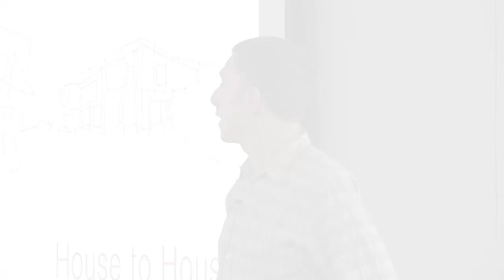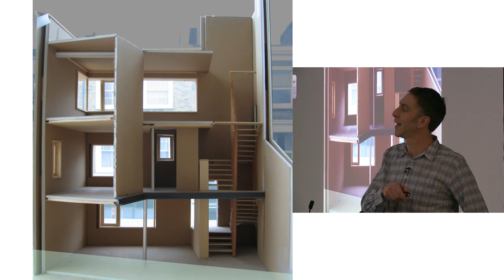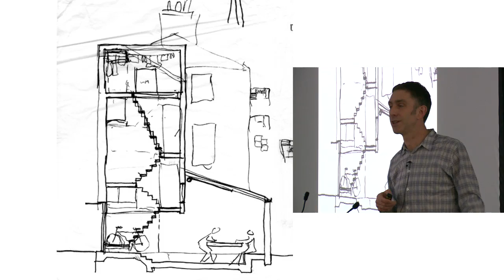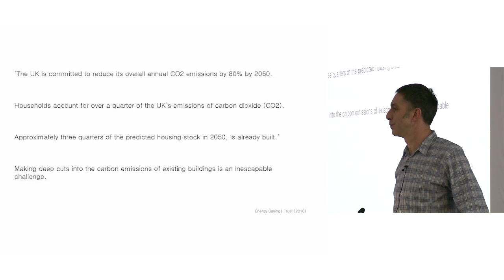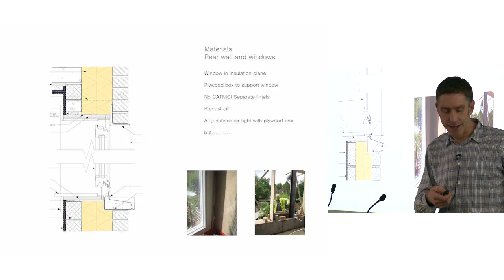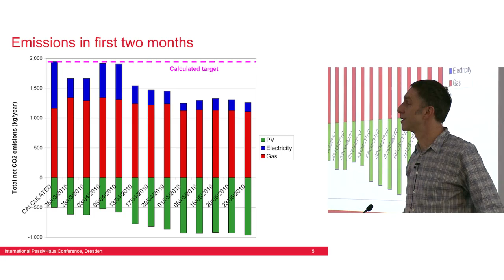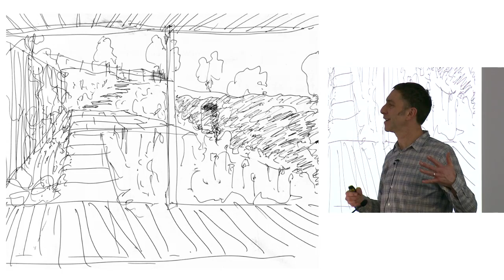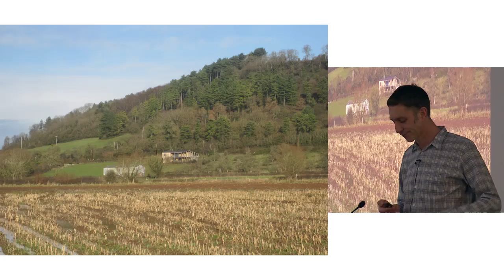Graham Bizley Passivhaus & Retrofit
Prewett Bizley: Pioneers in Passivhaus and low energy retrofit